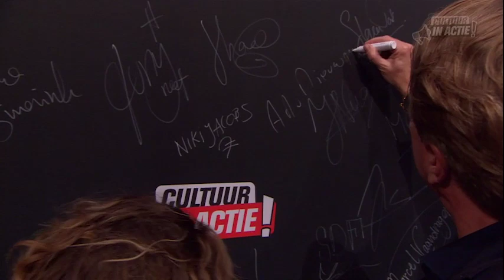Ad van Nieuwpoort en Niki Jacobs - Cultuur in Actie!